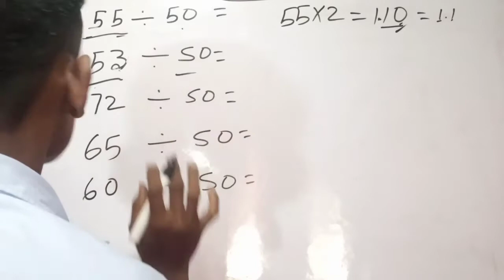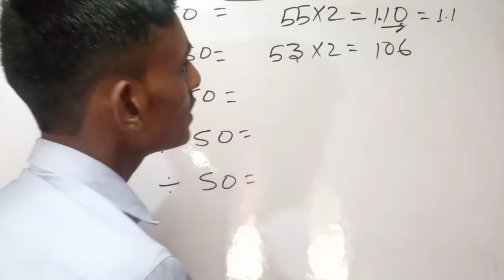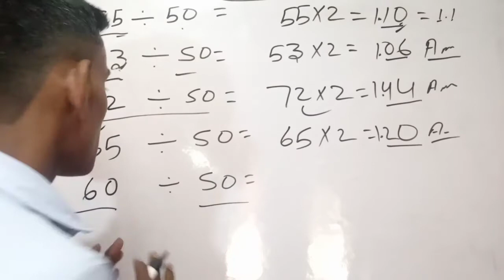50 से भाग देने का नया ट्रिक !! device dene ka naya tric नया साल की नया ट्रिक!!by Ranjeet Kumar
welcome to my channel RK study sudo su aapka swagat hai apne YouTube channel RK study main aur mera naam Ranjeet Kumar hai aajkal to bahut hi interesting hone wali भाग सिखाने वाले

सु दोस्तों आज की वीडियो में हम बताएंगे भाग देने का ट्रिक जो कि एकदम नया ट्री के 50 से आप भाग दे सकते किसी भी संख्या में आपको आ सकती है एकदम 2 से 3 सेकंड में आंसर दो दोस्तों इस वीडियो को शुरू से लेकर एंड तक जरूर लिखेगा ताकि आपको समझ में एकदम दोस्तों इस चैनल पर आपने तो प्लीज मेरे चैनल को सब्सक्राइब कर लीजिएगा अगर यह वीडियो आपको ज्यादा अच्छा लगे तो प्लीज ज्यादा से ज्यादा शेयर कीजिएगा

device
डिवाइस
डिवाइडेड
यह वीडियो में आपको बताई गई है एकदम आसान भाषा में भाग देने का ट्रिक दोस्तों जो कि एग्जाम इजीली हो सकती है दोस्तों को आप डिवाइड देने नहीं आता है 50 से तो आप सीख सकते इस वीडियो के माध्यम से एकदम इजी ली जो कि 2 से 3 सेकेंड के अंदर आंसर्ड निकल के आ जाएगी कितना भी बड़ा से बड़ा अंक आप इससे ट्रिक से आप बना सकते ह

rk study